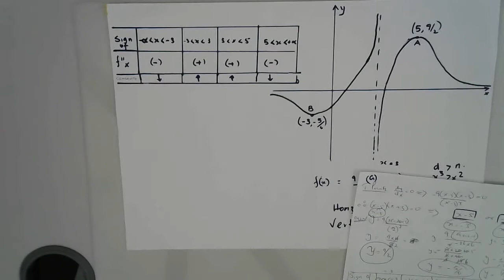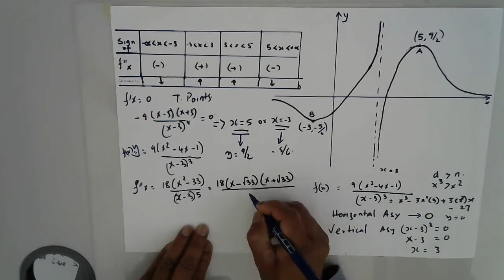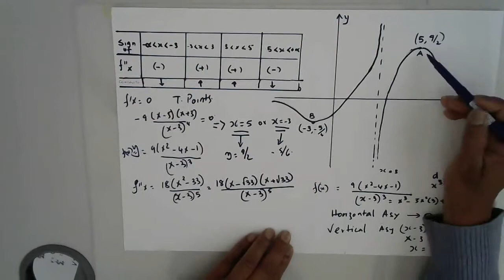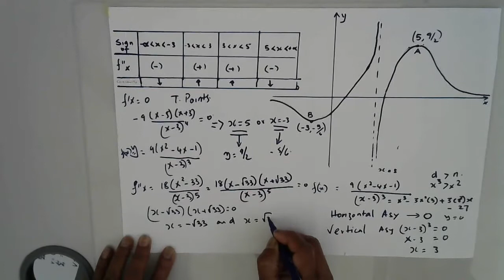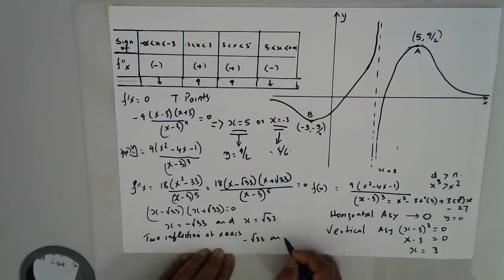Srilanka Combined Maths Tamil 2019 P1 Q14 A Part 1